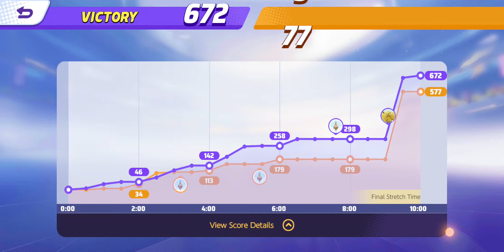Pokemon Unite gameplay (English)